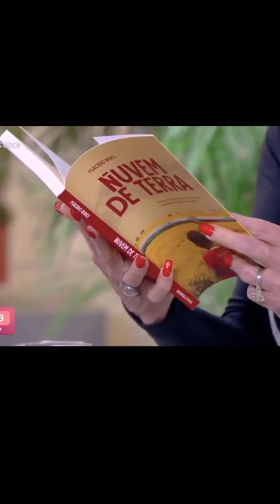CHEF CONGOLÊS, DESABAFA SOBRE PRECONCEITO DE ANA MARIA BRAGA COM A COMIDA TIPICAMENTE AFRICANA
CHEFE CONGOLÊS, DESABAFA SOBRE PRECONCEITO DE ANA MARIA BRAGA COM A COMIDA TIPICAMENTE AFRICANA